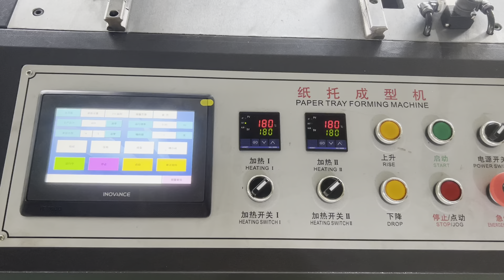kraft food container box making machine with square bottom shape fast takeaway package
kraft food container box making machine
This is Emily from Ruian Zhengda Machinery CO.LTD ,we are 30 years manufacturer and exporter for paper product machinery in China .
Our paper plate machine ,paper lunch box machine ,paper tray machine are top quality in world market

I am glad u are interested in our paper lunch box machine ,we have some different type of food box making machine ,
here are some of our machine model
1. JBZ-800 hydraulic paper lunch box machine
    including one mold on machine
    material : PE/PLA coated paper
    paper gsm : 230-350gsm
    max paper size : 380*380mm or as require
    speed :20-35pcs/min
    air flow :0.5m3/min
    The box is widely used in food container ,rice box ,noodle box ,it is oil-proof paper box ,water -proof box

2. ZHCJ-II semi-automatic paper lunch box machine
    paper gsm : 230-350gsm
    max paper size : 450*450mm or as require
    speed :20-35pcs/min
    air flow :0.5m3/min